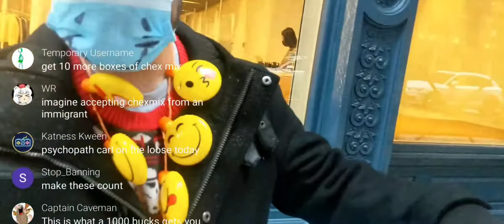carl iii & lambo get spooked by falling snow